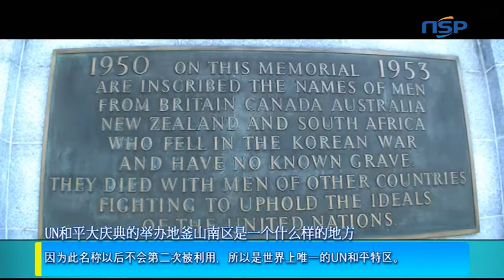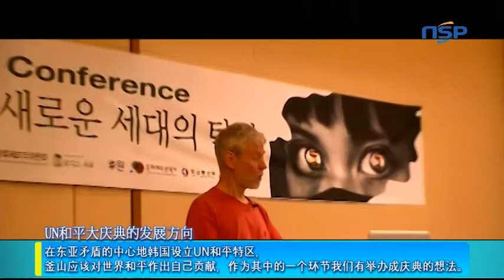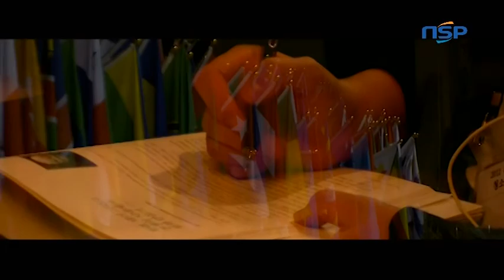[N-tv] Kim Jeong Hoon议员"在釜山南区举行的ＵＮ和平庆典应该引导世界和平"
[서울=NSP통신] 포춘령 기자 = 韩国在结束南北战争后与北韩的对立状态，成为世界上唯一的处于分裂状态的国家。

韩国从当时的废墟中走出来，由受惠国变为供与国。

在将"和平"作为标语的世界上唯一的UN和平特区釜山南区举行了第二届UN和平大庆典。